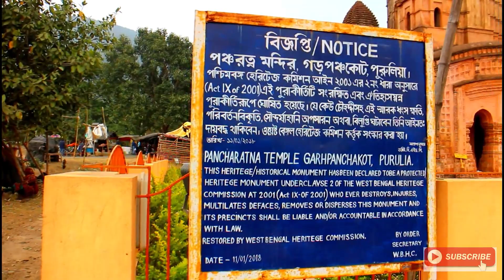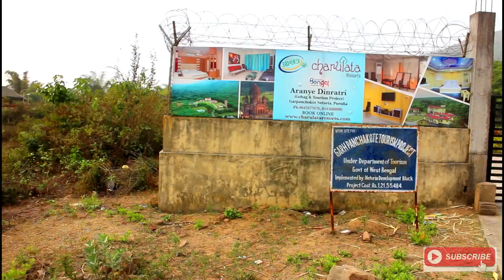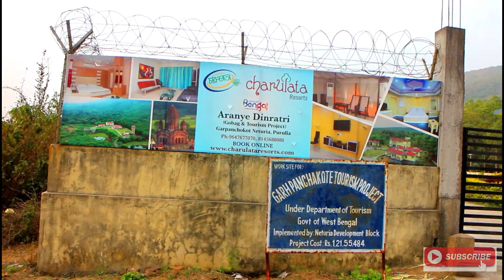Things to do in Purulia|weekend destination near kolkata|Budget trip|purulia tourism|Ram mandir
Purulia a historically rich landmark carrying a hundred stories of our glorious past. It may not have mesmerizing views of mammoth mountains or never ending waves but it has something uncanny that won’t let you close your eyes for even a second.
Best way to reach here is to avail an overnight train (Chakradharpur passanger) from Howrah station. On the next day morning when you reach Puruliya, your journey begins. It is a perfect destination of a weekend tour mix with different flavor like activities, culture and heritage.
You can contact the tour operator Purulia Tourism for budget friendly unique way to rediscover purulia you have never seen before.
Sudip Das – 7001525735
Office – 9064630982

Credit :
Hirak Rajar Deshe - the film directed by legendary film director Satyajit Ray.